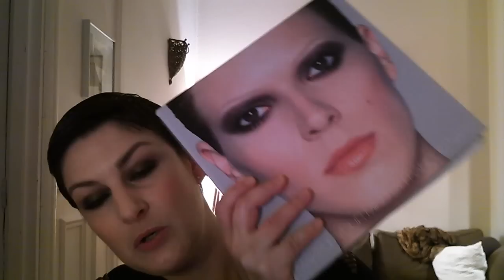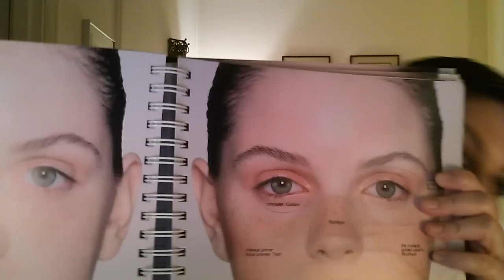Make Up Your Mind, François Nars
Alors là y'a pas de générique ou intro ou dieu sait quoi, je l'ai faite avec ma webcam et je sais pas comment on procède après l'enregistrement ;-)